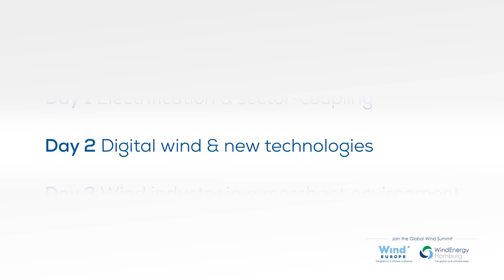Global Wind Summit 2018 promotional video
The Global Wind Summit is the world’s largest wind energy event. Taking place in Hamburg from 25-28 September, the event will consist of two parts: the WindEurope on and offshore conference and WindEnergy Hamburg, the world’s leading on and offshore expo.

At the WindEurope Conference, more than 50 conference sessions and over 500 expert speakers and presenters will put attendees at the forefront of every aspect of the wind industry in 2018. Each day of the conference will be organised around a distinct theme, highlighting the different ways in which wind energy is breaking new ground today.

Day One: Electrification & sector-coupling
Day Two: Digital wind & new technologies
Day Three: The wind industry in a merchant environment
Day Four: New markets, new frontiers: the long-term outlook

In parallel, the WindEnergy Hamburg global on & offshore expo will gather 1,400 exhibitors and 35,000 visitors from over 100 countries to do business.

To find out more, visit globalwindsummit.com.